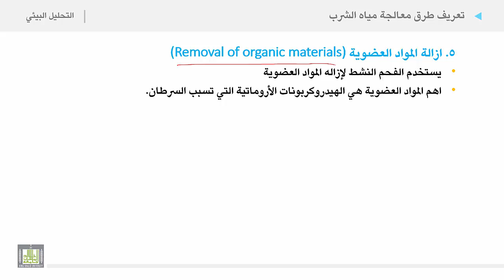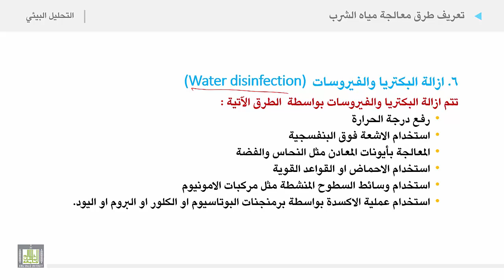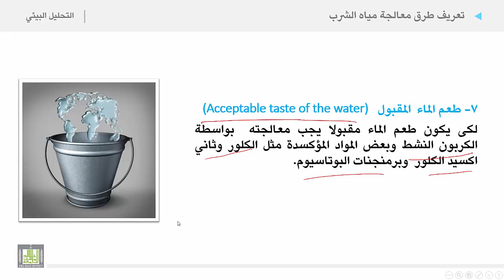التحليل البيئي 2 | الوحدة 5 | تعريف طرق معالجة مياه الشرب - 3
تعريف طرق معالجة مياه الشرب - 3
1. ازالة المواد العضوية
2. ازالة البكتريا والفيروسات
3. طعم الماء  المقبول